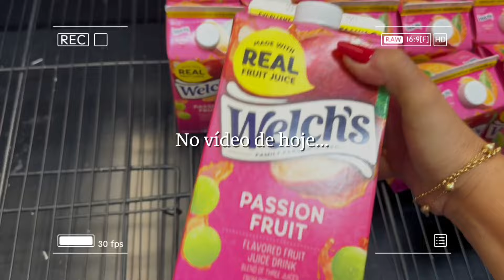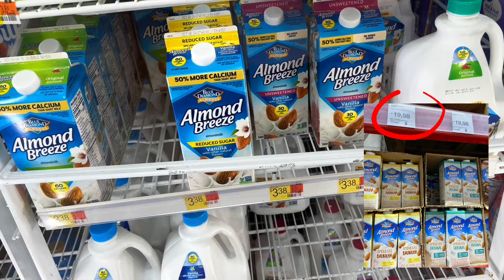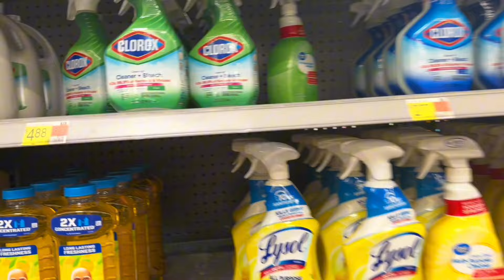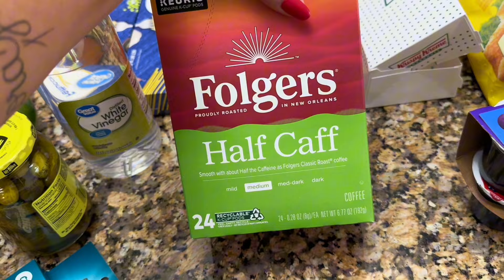COMPRAS DO MÊS NO WALMART DO ESTADOS UNIDOS 🇺🇸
📍Moro no Eua 🇺🇸 na Flórida